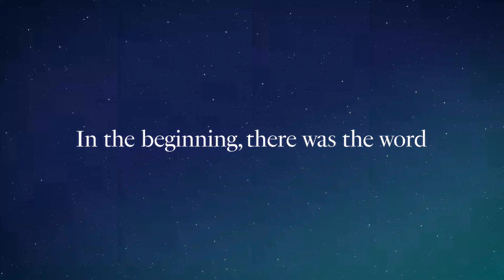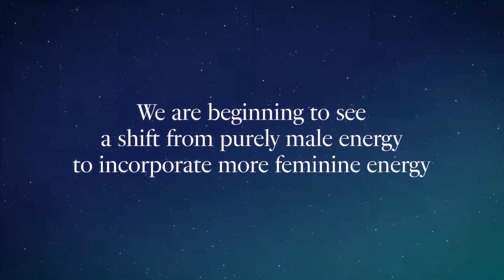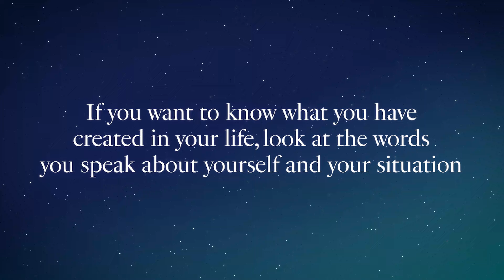The Hidden Power of the Words We Use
Join me as we explore the hidden power of the words we use in everyday life!

What you'll learn in this video:
1️⃣ Why it is important to be aware of the words we speak about ourselves and others.
2️⃣ What to be aware of when speaking in gendered terms.
3️⃣ How your words can manifest situations in your life for good or bad!

This is a gift to yourself that keeps on giving and will stay relevant throughout your life.

➡️ Link to purchase Divine Design: How You Created the Life you Are Living:

➡️ ABOUT GAIL MINOGUE Gail assists individuals and organizations to navigate the dynamics of change and become master builders of their futures, relationships, and successes. She provides clients with remarkable insights through a unique combination of trends analysis and forecasting, ancient & contemporary cyclical data, Pythagorean numerology, plus the wisdom gained from over 30 years in the business markets and the intensive study and use of intuitive spiritual systems.